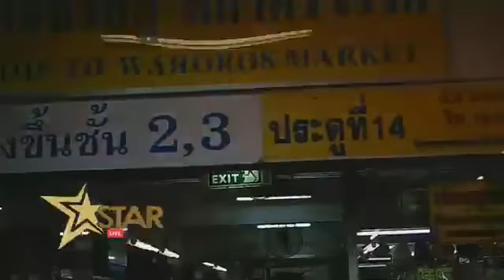" Live สด " ทีมนักแสดง ดอกแก้วกาหลง เพลงขวัญ ไบรท์ ปั้น หญิงเดินสายโปรโมทละครที่ ตลาดวโรรส เชียงใหม่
ติดตามข่าวสารละครของ เพลงขวัญ นัตยา ทองเสน